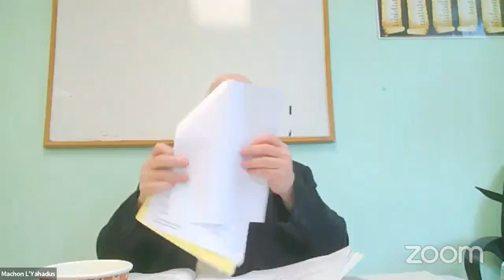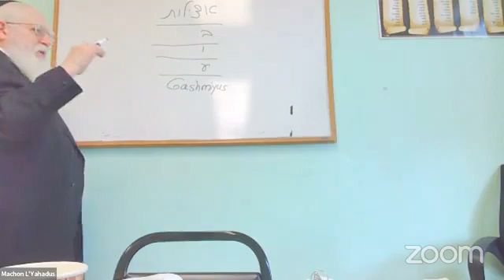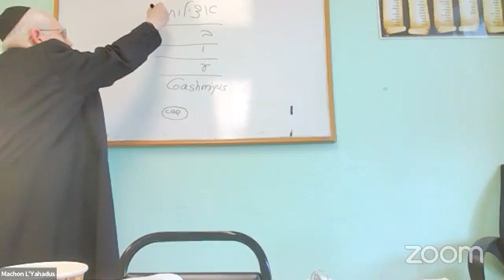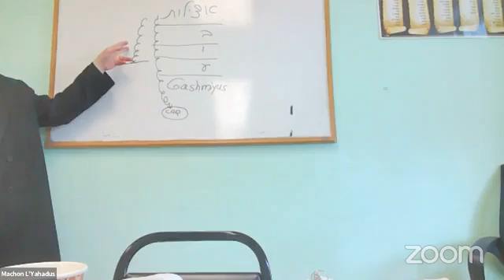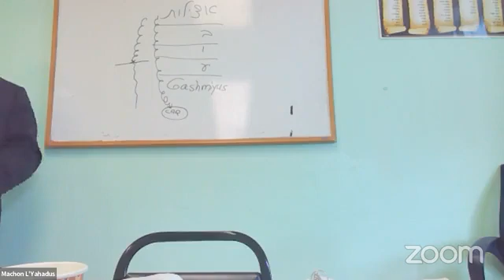Tishrei Holidays according to Chassidus with Rabbi Majeski (16 Elul, 5782)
Tishrei Holidays according to Chassidus with Rabbi Majeski
 (Elul 16, 5782)